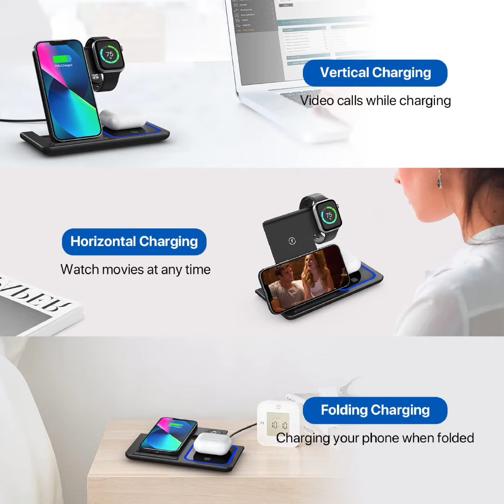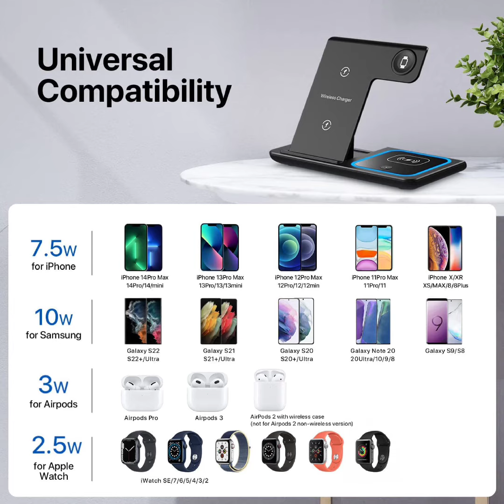Wireless Charger, 3 in 1 Wireless Charging Station, Fast Wireless Charger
Wireless Charger, 3 in 1 Wireless Charging Station, Fast Wireless Charger Stand for iPhone 14/13/12/11/Pro/Max/XS/XR/X/8/Plus, for Apple Watch 8/7/6/5/4/3/2/SE, for AirPods 3/2/Pro(Black)